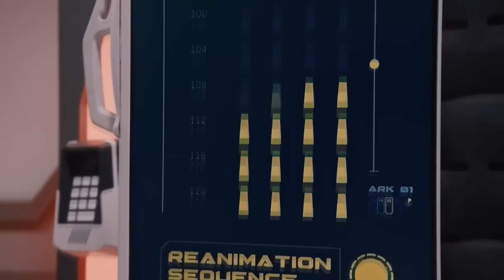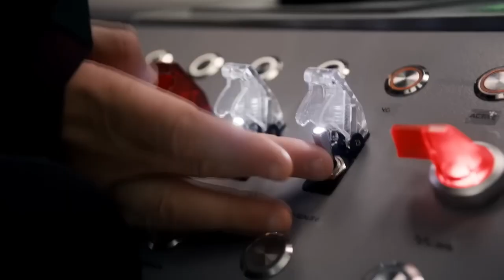THE ARK Trailer (2023) Lisa Brenner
THE ARK Official Trailer (2023) Lisa Brenner, Richard Fleeshman, Mystery, Sci Fi

🟡 The Ark Series Storyline: Follows the remaining crew of a spacecraft known as Ark One, who must become the best versions of themselves to stay on course and survive after experiencing a catastrophic event that caused massive destruction and loss of life.

Creator:
Dean Devlin
Stars:
Christie Burke, Reece Ritchie, Richard Fleeshman